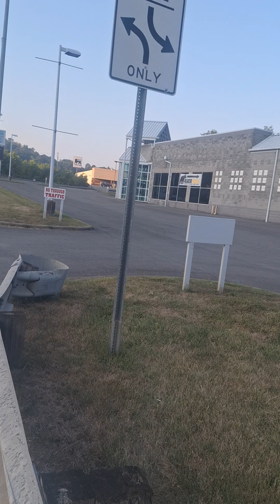t & l hot dogs Cruising at rosebud in Clarksburg WV USA part 4